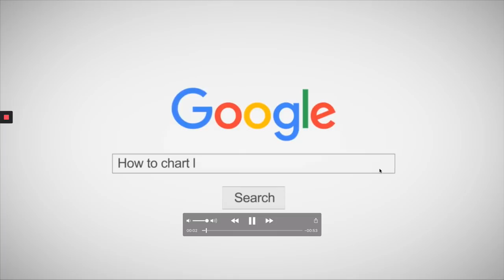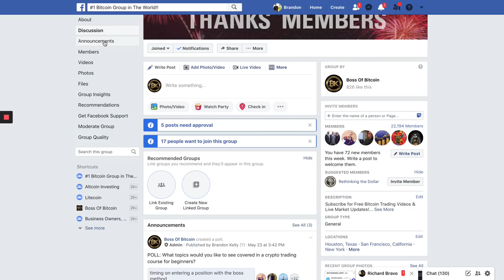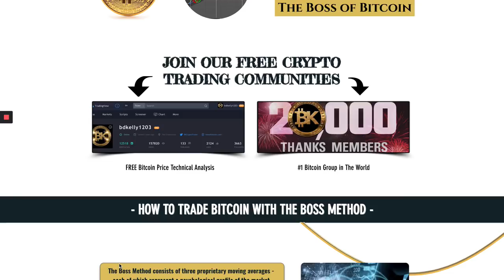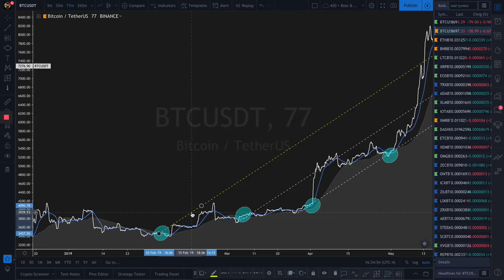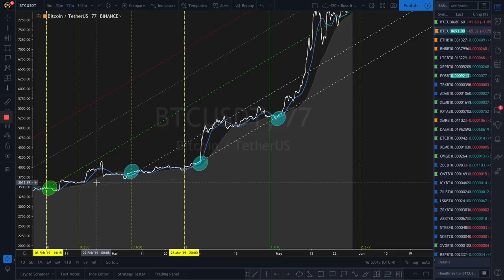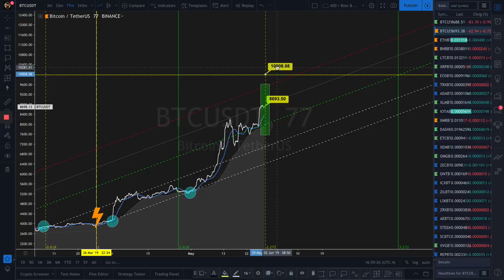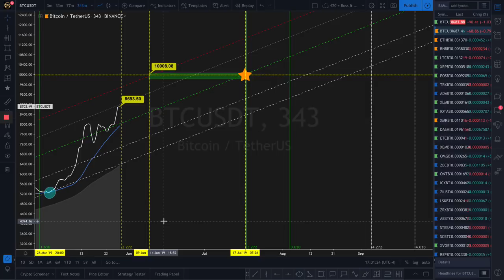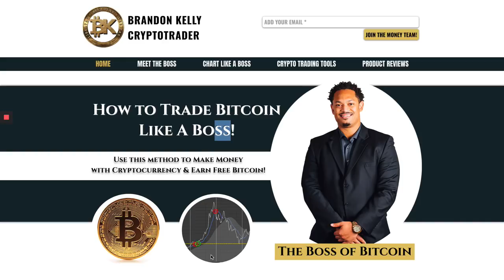When Will BTC Break $10K?? ⚡⚡$8700 USD | Free Bitcoin Price News BK Crypto Trader Today Live HD 2019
May 28 - Today's Free Bitcoin video we will show when bitcoin will break 10,000 USD. With Bitcoin dominance growing every week - we can only play this trend to the up and say that it will continue in the near term future. This means that another quick 12% increase will put Bitcoin above the 10k mark! When will this happen? Find out in today's free bitcoin crypto trader analysis video!

BK

ETH: 0x360b19D733Fba1008Fc313e7A994346E4C1339B2
BTC: 1M5S7buN1UhprWwRz7tzcMaktu78WadQVc